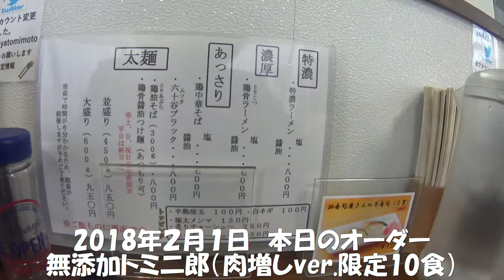[ラーメン] 無添加トミ二郎（肉増しver.）[麺屋 鳥見本2018/2/1]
和歌山市六十谷18-1
営11:00~15:00(OS14:45)17:00~21:00(OS20:45)
2018年2月1日　無添加トミ二郎（肉増しver.限定10食）
岩肉はポークジンジャー仕立て